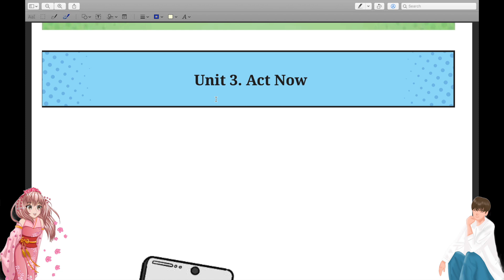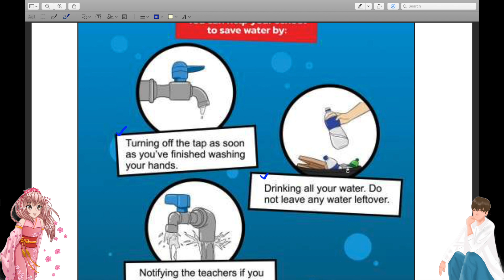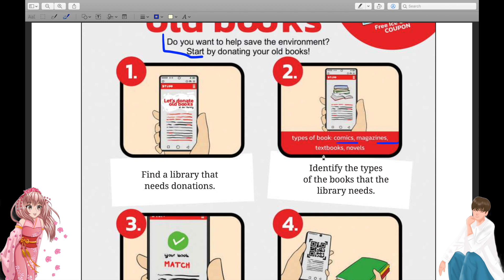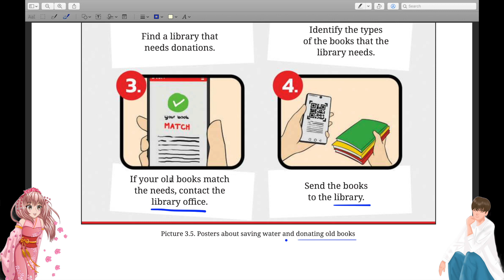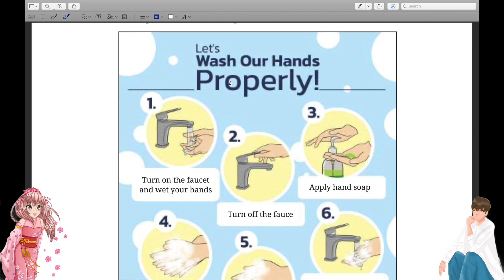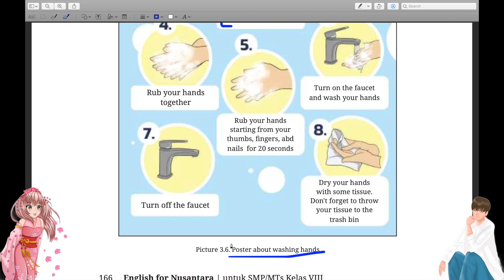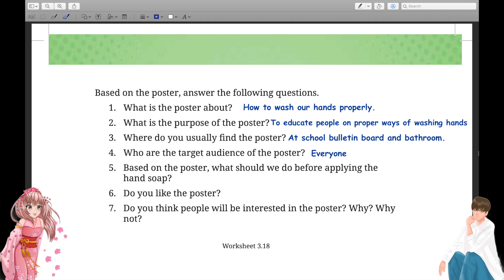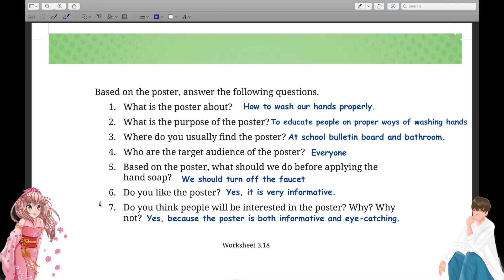Bahasa Inggris Kelas 8 SMP Chapter 3 | halaman 162-167 Kurikulum Merdeka.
Sumber belajar: English for Nusantara (PDF) Buku Siswa untuk SMP/MTs KELAS VIII. Penerbit: Kementerian Pendidikan, Kebudayaan, Riset, dan Teknologi

Ingin mendukung saya untuk terus membuat konten belajar bahasa Inggris?